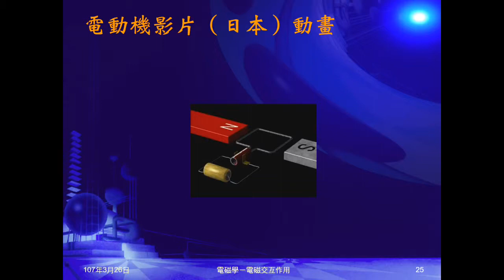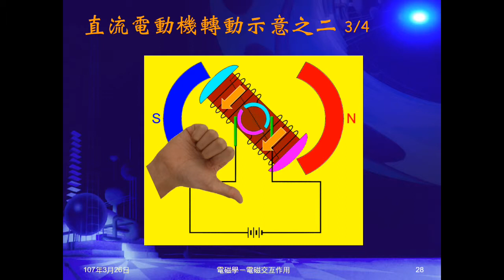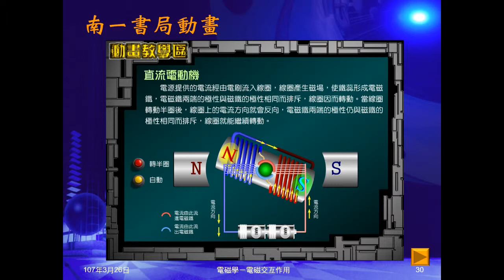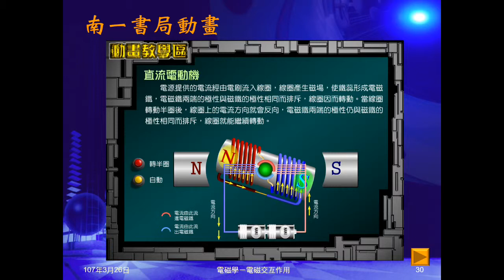106學年國三理化＿磁與電磁學37：直流電動機轉動示意之二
以新版電動機圖示，說明電動機的轉動方向，並播放南一書局動畫。